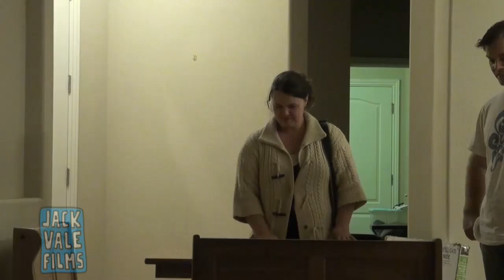Awkward Craigslist Prank | Jack Vale